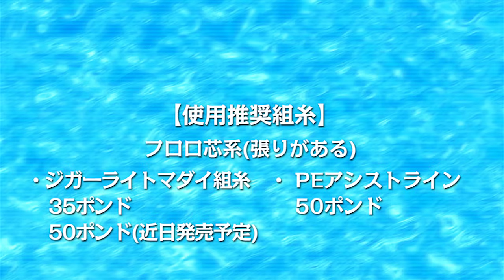タイラバ自作フックの結び方（ジガーライトマダイ使用）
今春発売のタイラバ専用フック「ジガーライトマダイ」を使ったタイラバフック作成動画です。
簡単に作成できますので、自作フックにチャレンジしてみてはいかがでしょうか。